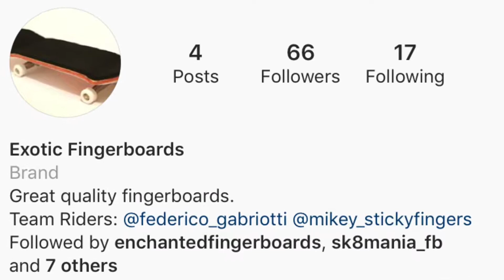I’m finally sponsored ! New YouTube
Just wanna day I’m excited about this and how everything is starting to roll ! So more edits and videos to come !
And my account @ mikey_stickyfingers
Like and sub and keep Fingerboarding! 🛹✌️